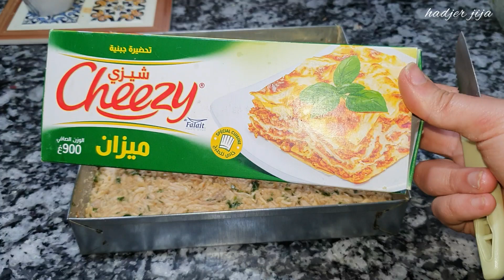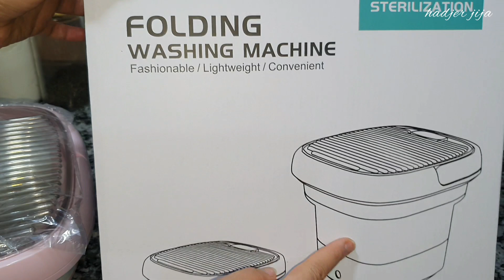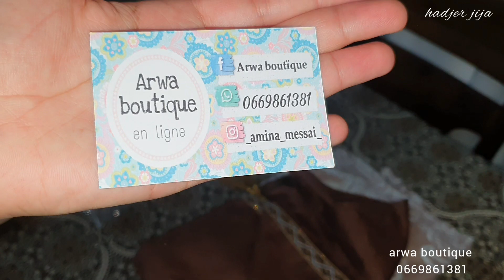مهيبة العيد| عرضة بالطبع وش حضرت، روب مهيبة مع كامل تفاصيل، افكار وروتين...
hadjer jija
لطلب ماشينة
beam beauty ⬇️⬇️